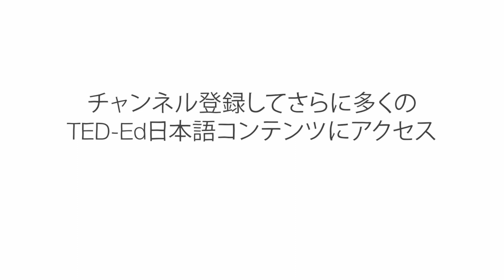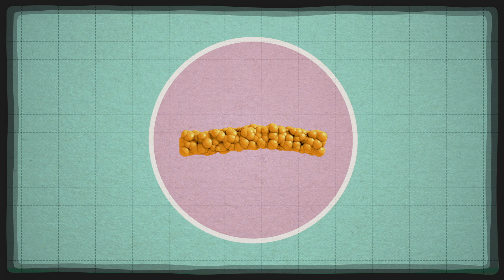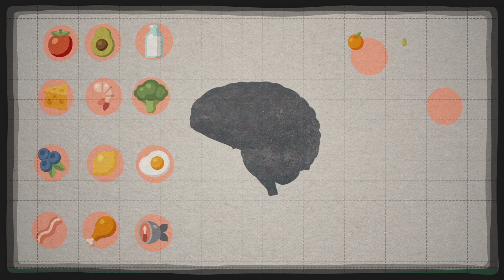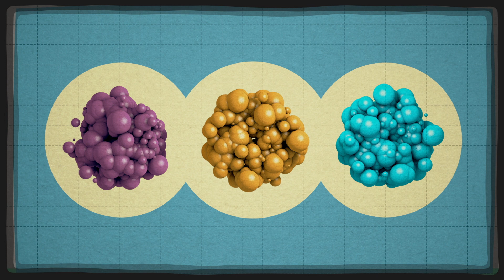食べ物が脳に与える影響 - ミーア・ナカムッリ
噛んで、飲み込む。何を食べるかの選択は、人体の中でも最も強力な器官である脳に直接的な、そして長期的な影響を及ぼします。昼食後に疲労を感じる食べ物とは？ 夜に落ち着かなくなる食べ物とは？ ミーア・ナカムッリが脳の秘密に迫ります。

Mia Nacamulli によるレッスン、Chris Boyle 監督。